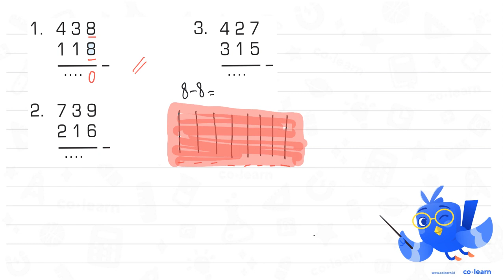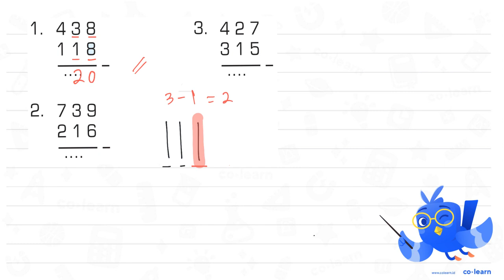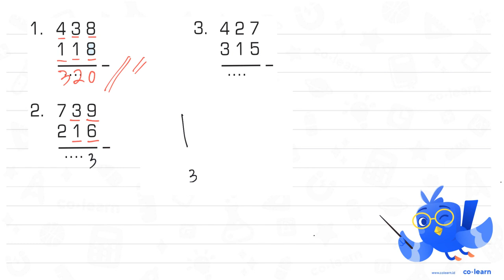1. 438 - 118 = ... 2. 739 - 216 = ... 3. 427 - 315 = ...

Topik atau Materi: Operasi Bilangan Cacah - Bilangan Cacah - Aritmatika - Matematika Kelas 3 SD - KTSP

Sumber Soal: Matematika Kelas 3, KTSP, SYT, 2008 , Depdiknas

00:00 : Bedah Soal
01:00 : Konsep, rumus dan pengertian Operasi Bilangan Cacah
01:18 : Langkah penyelesaian soal
03:01 : Jawaban akhir
03:31 : Penutup